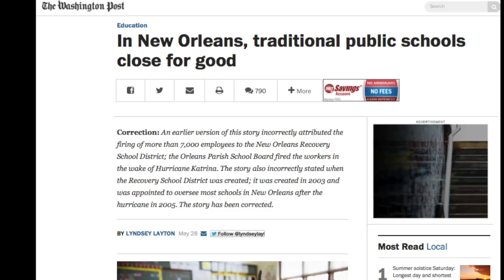Mc Donogh 32 Joins in the Biggest Winner Challenge for 2015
School leaders know the stakes are high this year.  New more rigorous standards are prompting many educators to focus on innovative ways to engage their students, motivating them to become self directed learners.  At McDonogh 32, Principal Lee Green si combining new technology tools with the student engagement strategies of the Biggest Winner.

Mc Donogh 32 joins their sister school Eisenhower Academy of Global Studies in the 2015 math challenge.